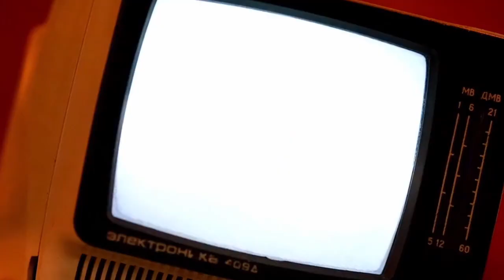Stream Highlights: UBOAT | MORE!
Look me up on Steam!
14 Nov 2020

Streaming Gear:
PC Hardware:
Logitech 502 SE Hero
CPU Cooler
M.2 SSD
2.5" SSD